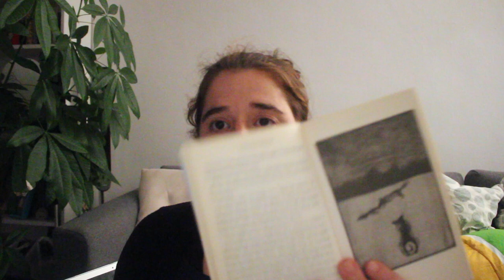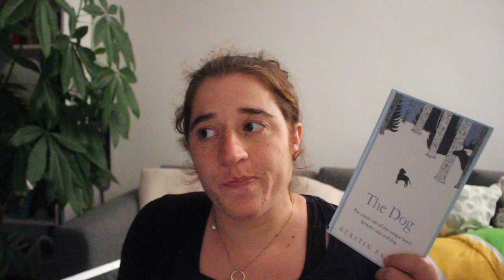Weekly reads, 24 October 2021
Books read:
The dog by Kerstin Ekman
Le roi de Kahel by Tierno Monénembo

Books in progress:
Borne by Jeff Vandemeer